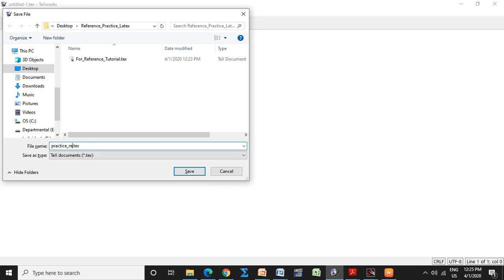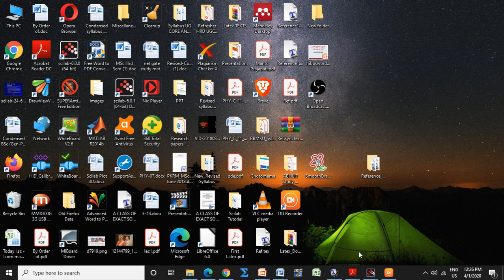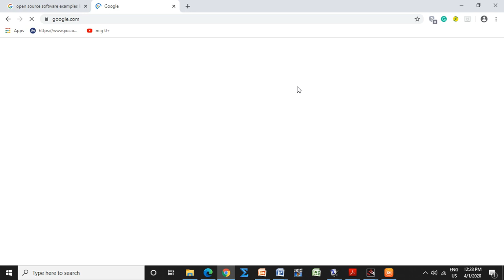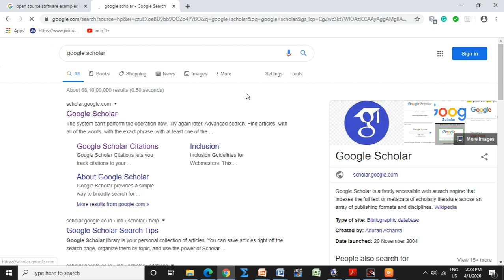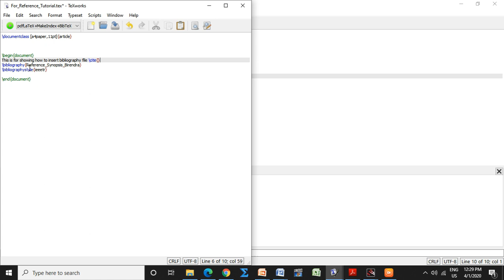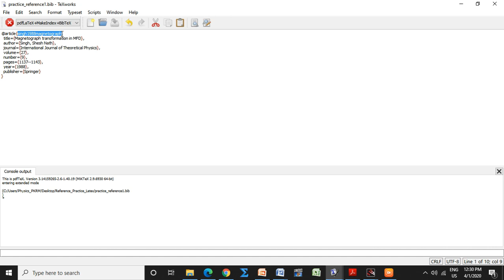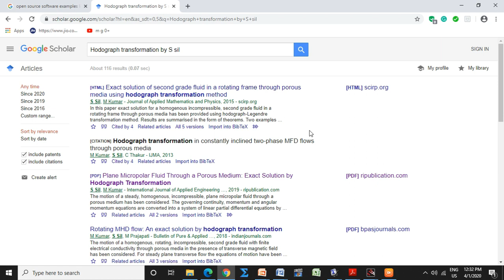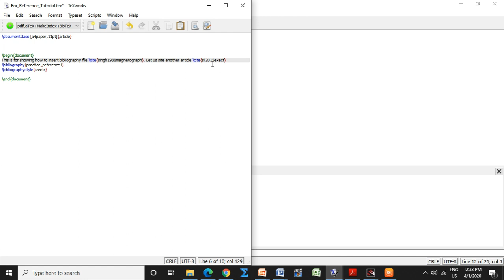Latex Reference or Bibliography Tutorial by Sayantan Sil in Hindi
This video tells how to insert Reference or Bibliography into a latex document from a .bib file using google scholar. It can be very helpful for researchers.